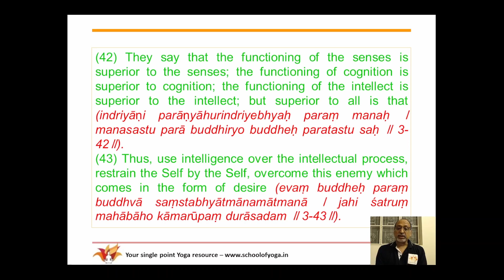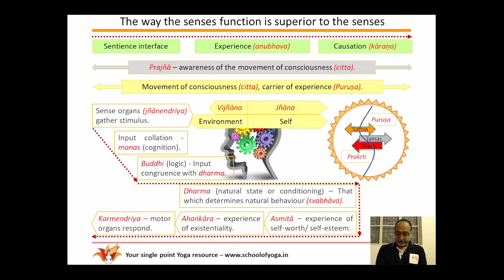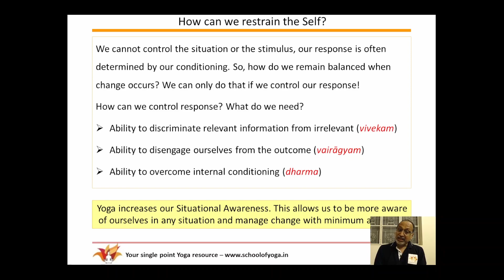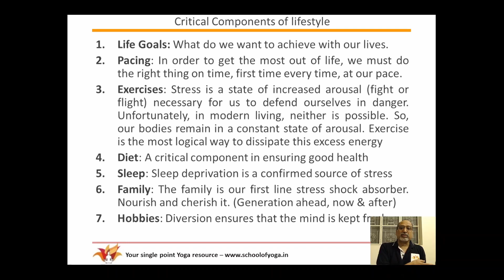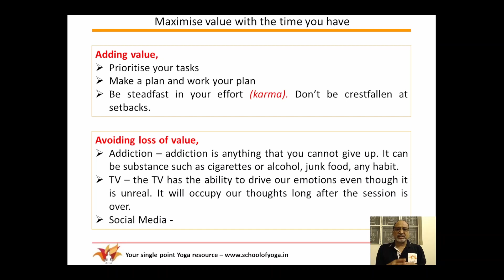Episode 20, Chapter 3 verse 42-43 - How to increase situational awareness by controlling the senses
Yoga is the practice of remaining in the present. Since we cannot where we are and the stimuli that comes to us, we need to build capability to control the way we process the information and ensure that we react in a manner that is devoid of turbulence.
But, how can we do that? Obviously, we need to learn to control the senses, how information is collated at the manas, compared by the intellect (buddhi) with conditioning (dharma), how dharma is formatted by our sense of identity (asmitā) and sense of being the doer (ahaṅkāra) and finally the manifeswtation, our behaviour or response (svabhāva).
But additionally, we need to reduce waste and maximise our time to adding value. This means, increasing self-control.

For more, please find the available links for A Seeker's Śrīmad-Bhagavadgītā where these questions are answered also,

Amazon India
Amazon US
Amazon UK
Amazon Australia